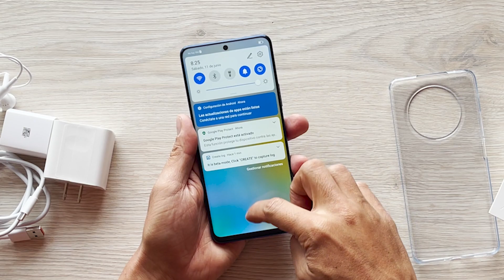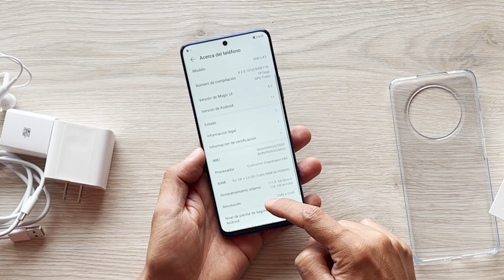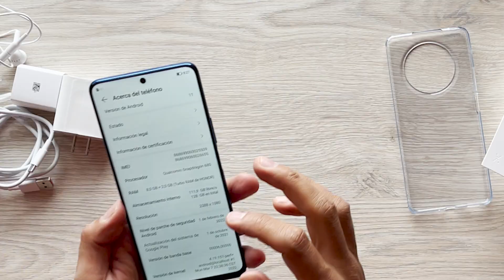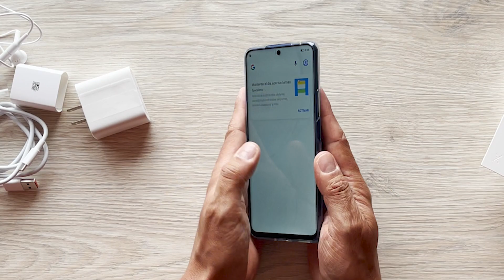HONOR X9: ¡El tope de gama de la serie X! | UNBOXING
La compañía Honor lanzó en este 2022 su serie X con un estilo diferente a lo que veníamos acostumbrados. ¿Cómo lo ven? Espero sus comentarios.